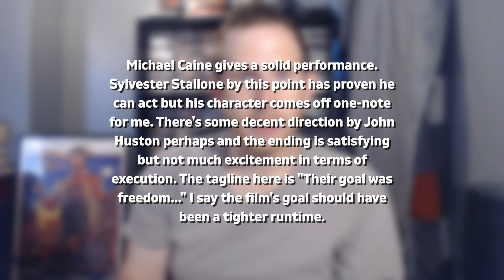Victory (1981) Movie Review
Eh, that's about what I feel about this one. Which I have on DVD I don't know why I didn't show it here but hope you enjoy this review. (Side note: John Huston directed The African Queen. I don't think he acted in that but a little correction there.)

For those interested if like to request any content:
(any amount is fine)